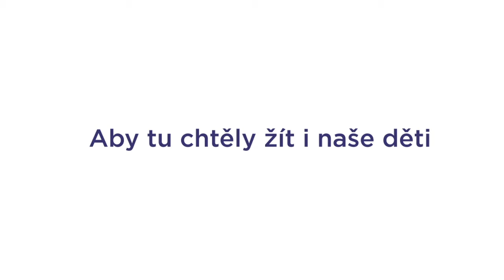Proč jít k volbám - Stanislav Berkovec kandidát ANO BUDE LÍP